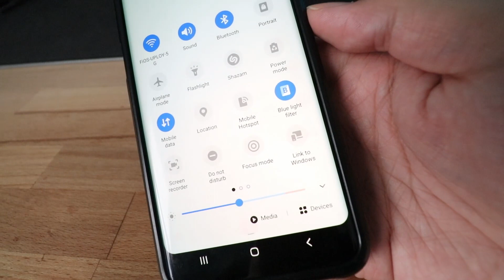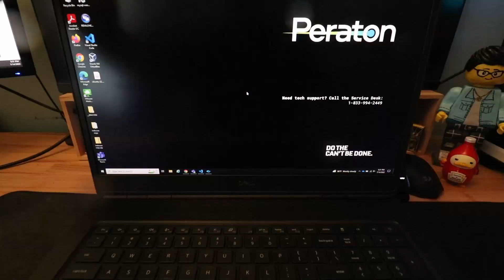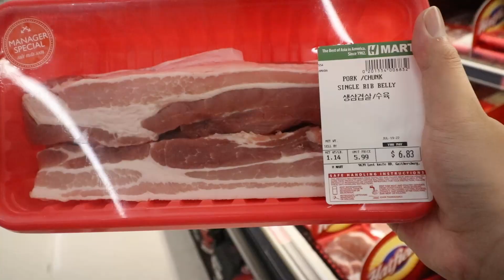My Daily Routine